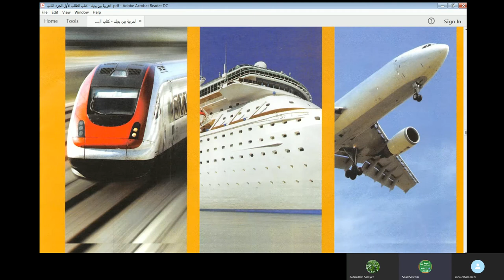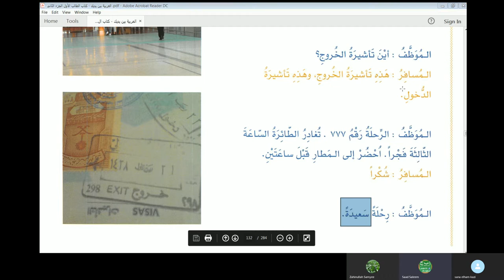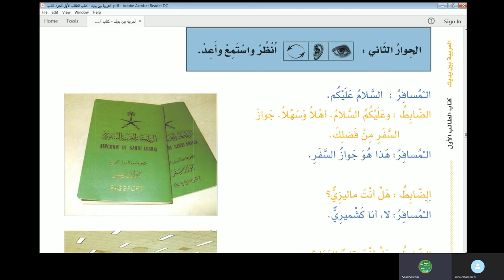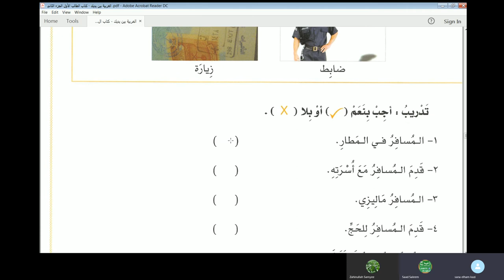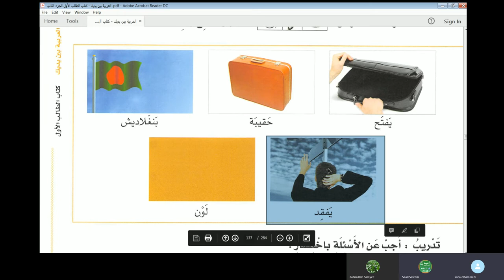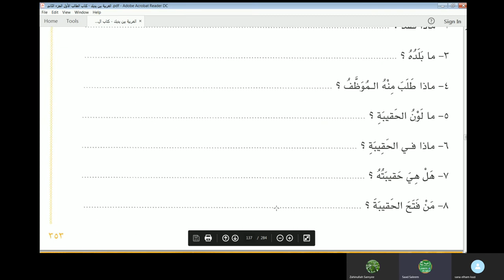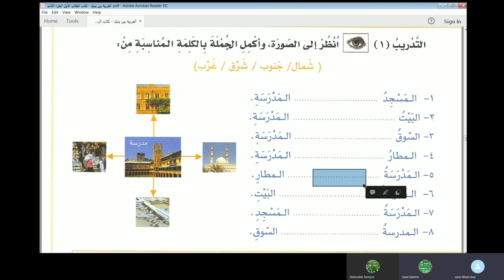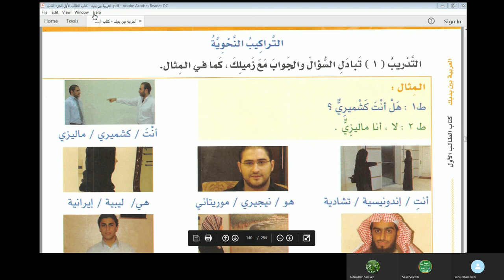Jamal Arabic Course Class 62 - Al Arabiyyah Bayna Yadayk Vol 1 Part 2 Lesson 109